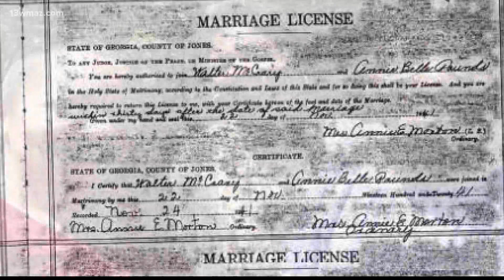99-year-old keeps gardening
It's not uncommon these days for many folks to reach 100-years-old. But the years can take a toll on us physically and mentally.

Elizabeth Pounds is defying the odds and spending every day giving back to others.

Elizabeth lives in Haddock. She's 99-years-old, about to turn 100, and she says the key to living a long life is to stay active.

"I like to work in gardens like flowers," she said.

The flowers bring her joy and  a big brown plot of land., well she grows what she can eat and gives away a good bit that comes out of the ground.

"I plant collards, turnips and string beans, corn and tomatoes," Elizabeth said.

Elizabeth came into the world April 7 1921.

She was married to her husband Joseph Pounds for 63 years before he passed away.

13WMAZ News is the #1 station for news and weather in the Central Georgia area, serving people in Dublin, Macon, Milledgeville and Warner Robins.